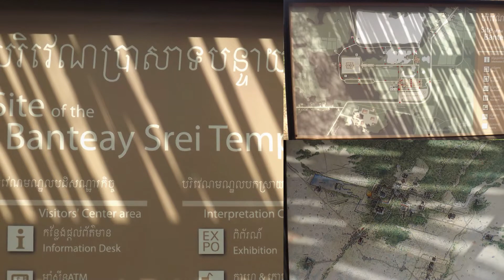Temple BANTEAY SREI àSIEM REAP (Cambodge)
Mon voyage au LAOS - VIET NAM - CAMBODGE en 2019 :

Visite de BANTEAY SREI (La Citadelle des Femmes), un temple du 10ème siècle de grès rose somptueusement sculpté et considéré comme le joyau de l’art khmer.